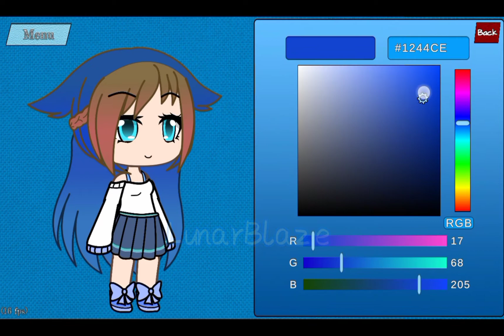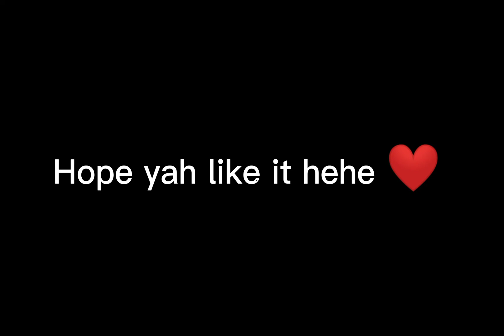Trying using this app || Gacha animator || Animating || LunarBlaze || Like and Subscribe :D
Hello Guyz aka "Blazer"
Thank you for visiting my channel LUNAR BLAZE 94.
Just put down your Comments/ Suggestions / Likes

APPS USED: Capcut, Gacha animator, Youtube